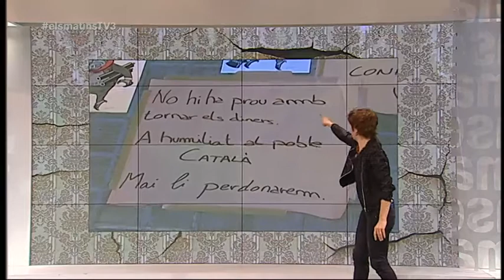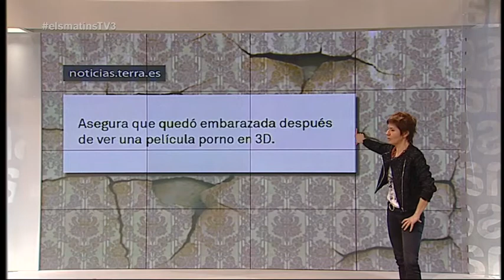TV3 - Els Matins - Tot són males notícies...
Comentari d'Empar Moliner on repassa algunes informacions publicades avui a diferents mitjans.